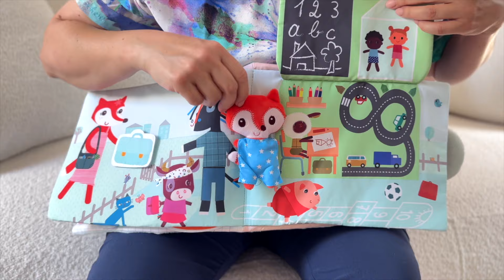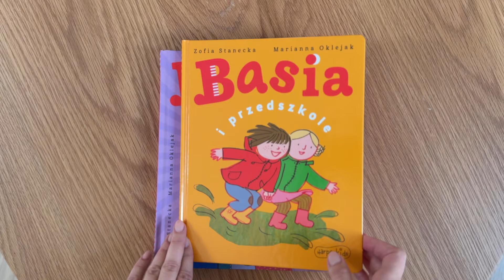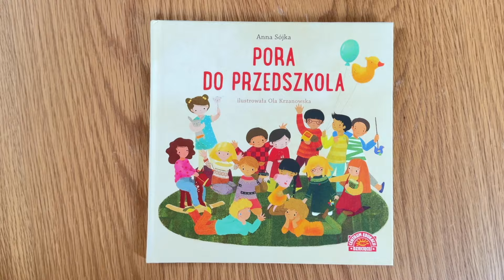Jak przyzwyczaić dziecko do szkoły i przedszkola?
Aby przyzwyczaić dziecko do szkoły lub przedszkola, warto zadbać o stopniową adaptację. O nowym miejscu, w którym dużo czasu spędza dzieci warto opowiedzieć czytając książki, pokazując zabawki z figurkami angażującymi w zabawy tematyczne, ułóżmy też z namłodszymi kalendarz ucznia i zaplanujmy dzień przedszkolaka.